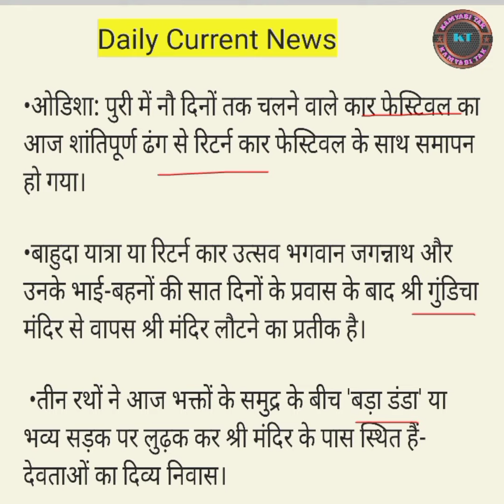Car festival in Puri ended peacefully with celebration of the return car festival | KAMYABI TAK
Odisha: The nine days car festival in Puri ended peacefully with celebration of the return car festival today.

The Baahudaa Yatra or the Return Car festival marks the return of Lord Jagannath and His siblings back to Sri Mandir from the Sri Gundicha Temple, after a seven days sojourn.

 The three chariots today rolled down the 'bada daanda' or the grand road amidst a sea of devotees and are stationed near the Sri Mandir- the divine abode of the deties.

Tomorrow, the ritual of Sunaa Besa will be held in which the chariot -borne deties will be adorned with golden attire.

The local administration and the temple administration have made elaborate security arrangements in view of the heavy rush of devotees tomorrow who flock to the holy city to have a glimpse of the deties in 'Sunaa Besa'.